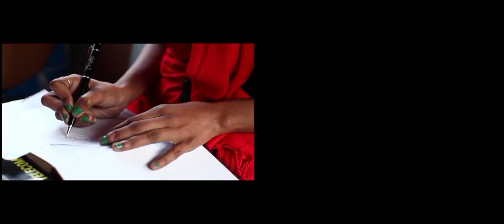KUDI CHACHE MUNDA|GURDIP KAMAL VLOGS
Kudi Chache munda New Punjabi song||
Singer- Ricky Mann
Model -Cheema,Johal